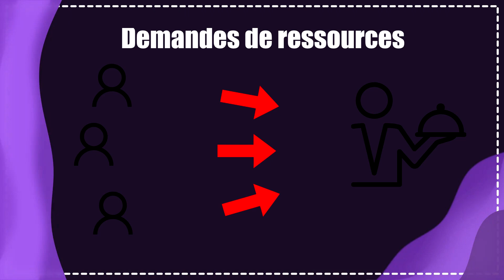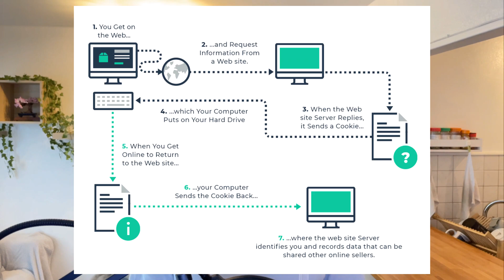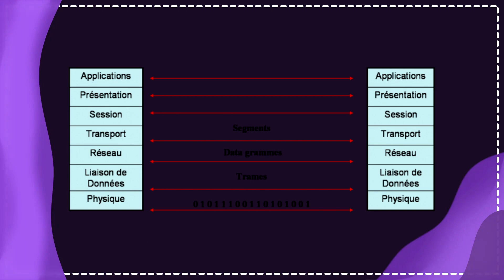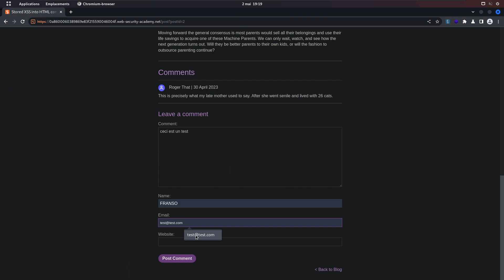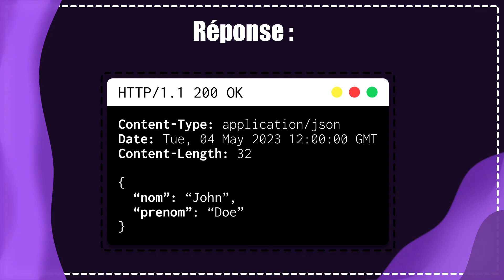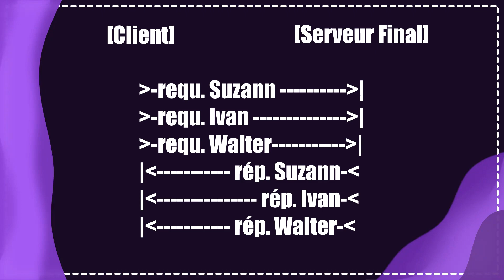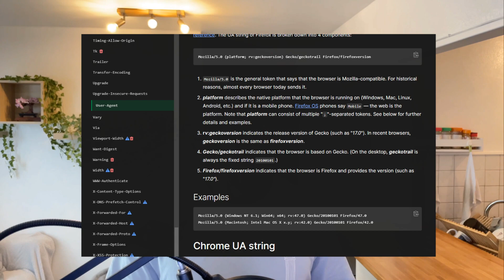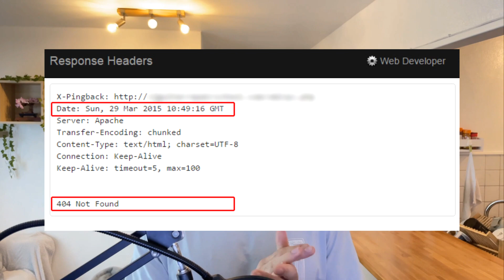INTERNET expliqué : Comment fonctionne HTTP (client/serveur, headers)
J'apporte une réponse à cette question dans la vidéo au travers de la vulgarisation du protocole HTTP

00:00 - Intro
00:47 - Disclaimer
01:14 - C'est quoi HTTP ? Comment ça fonctionne ?
01:33 - Une histoire d'échange client/serveur
02:52 - HTTP = stateless ? WTF ?
04:23 - URL vs URI, c'est quoi la diff' ?
06:29 - HTTP sur le modèle OSI
07:52 - Composition d'une requête :  les verbes HTTP
11:25 - Composition d'une requête :  la ressource
11:38 - Petit point sur l'histoire d'HTTP
13:09 - Les en-têtes/headers HTTP
14:57 - Les codes de réponses HTTP
16:39 - Outro

Miniature :  @gurvanseveno3498

-=[ Social ]=-

Cette vidéo est uniquement à but instructif. Je ne vous incite en aucun cas à reproduire les techniques présentées dans la vidéo sur un système pour lequel vous n'avez pas une autorisation